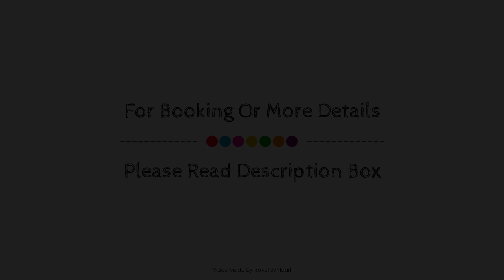Las Casas De La Juderia Hotel, Cordoba, Spain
About Property:
Ideally located in the prime touristic area of Cordoba City Center, Las Casas De La Juderia Hotel promises a relaxing and wonderful visit. Both business travelers and tourists can enjoy the hotel's facilities and services. 24-hour room service, 24-hour front desk, facilities for disabled guests, luggage storage, Wi-Fi in public areas are just some of the facilities on offer. Guestrooms are designed to provide an optimal level of comfort with welcoming decor and some offering convenient amenities like bathroom phone, carpeting, fireplace, mirror, slippers. Entertain the hotel's recreational facilities, including outdoor pool, solarium. Discover all Cordoba has to offer by making Las Casas De La Juderia Hotel your base.
Searching For
1. Las Casas De La Juderia Hotel - Cordoba
2. Las Casas De La Juderia Hotel - Cordoba Virtual Tour
3. Las Casas De La Juderia Hotel - Cordoba Rooms
4. Las Casas De La Juderia Hotel - Cordoba Amenities
5. Las Casas De La Juderia Hotel - Cordoba Videos
6. Las Casas De La Juderia Hotel - Cordoba Offers
7. Las Casas De La Juderia Hotel - Cordoba Deals
Audio Credit:
Track Title: Reasons To Hope
Artist: Reed Mathis